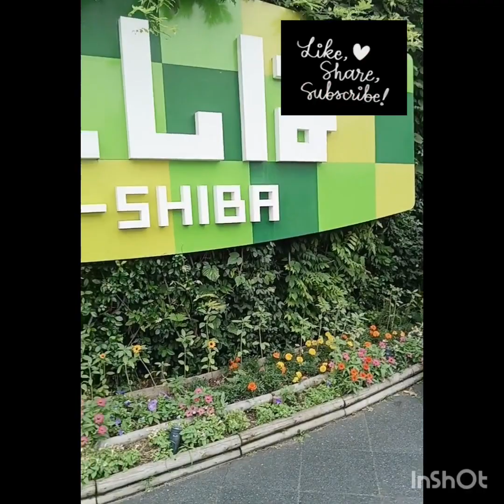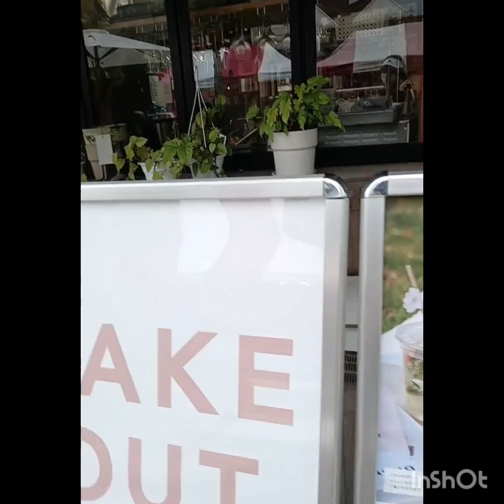Happy Sunday everyone...going to Tennoji.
Happy Sunday everyone... going to Tennoji,to see people around and to relax my mind.